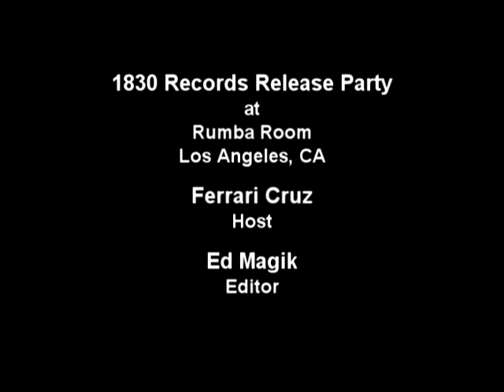Julie McCullough at 1830 Records Release Party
Join Ed Magik TV host Ferrari Cruz as she interviews stand up comic Julie McCullough aka "Bunny" at the 1830 Records Release Party 2007.